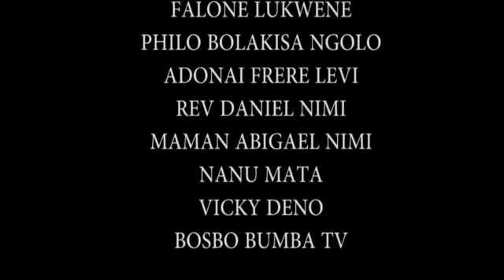JOSE DE LONDRE ET LINGALA MUSE BA BENGI BINO BO S'ABONNEZ NA BOSCO BUMBA TV